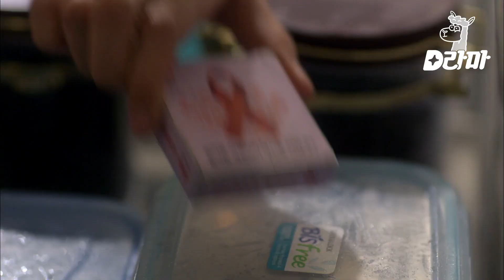[NecesitoUnRomance2] Ep.01-04 | ¿Con cuántos lo habéis hecho?